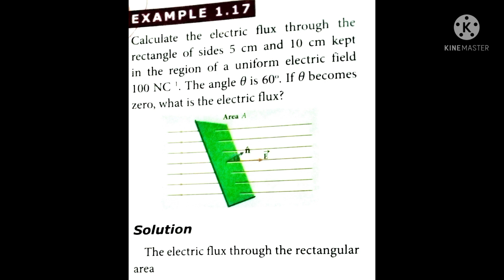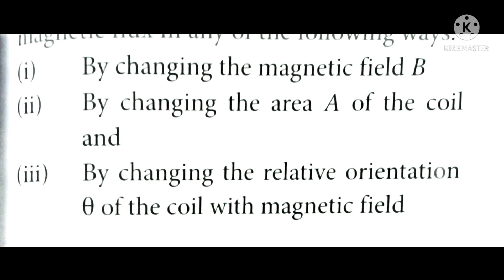12 physics revision test 2 mark answer key compulsory sum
#12 physics revision test full question paper answer key compulsory sum#physics revision test question paper answer key 2022#